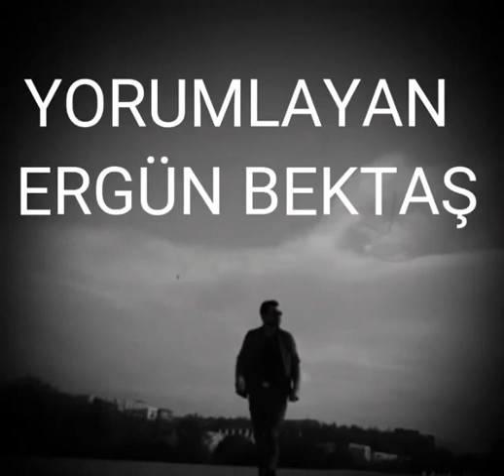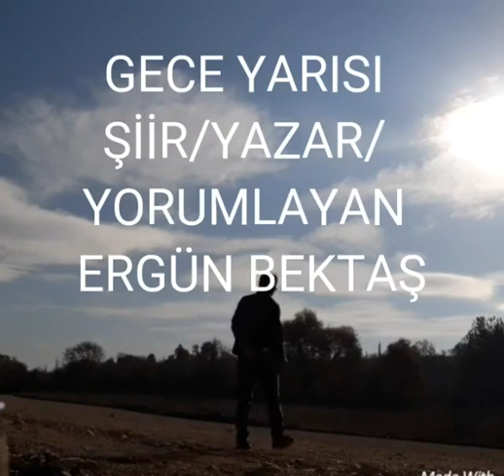ergün erbektaş saat gecenin yarısı